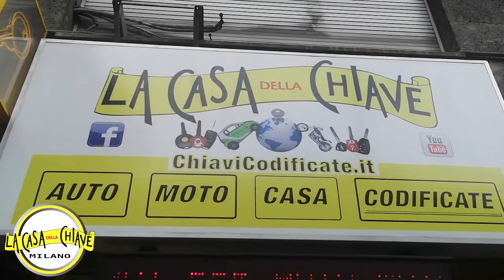DUPLICAZIONE CHIAVE AUTO CITROEN PICASSO MILANO